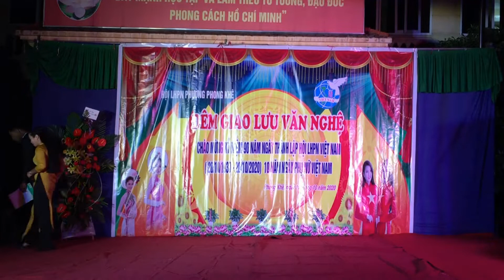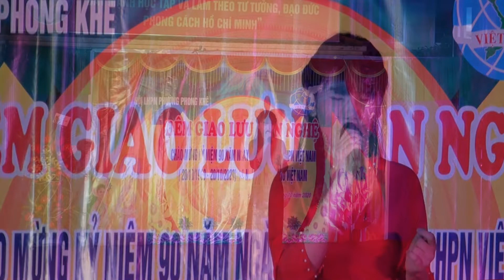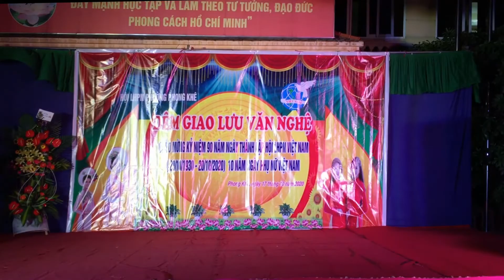Đêm giao lưu văn nghệ HLHPN Phường Phong Khê Bắc Ninh Phần 1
Hội liên hiệp Phụ nữ Phường Phong Khê tổ chức đêm giao lưu văn nghệ , kỷ niệm 90 năm ngày thành lập Hội liên hiệp phụ nữ Việt Nam 20 / 10 / 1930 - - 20 / 10 / 2020